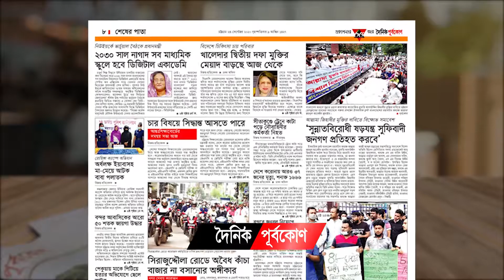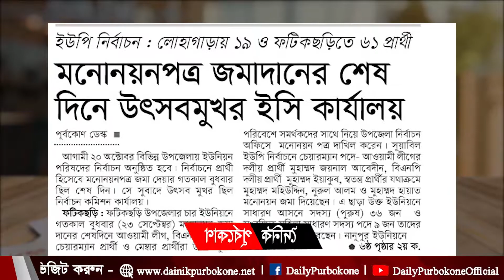আজকের পত্রিকা - দৈনিক পূর্বকোণ | Bangla Latest News Purbokone